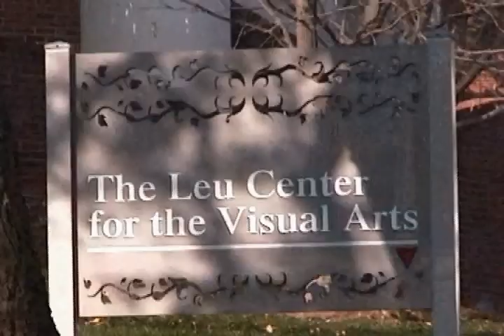Stephannie Parker Art Reception @ Belmont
Stephannie Parker's graduation art show reception at Belmont University in Nashville, Tn, in November, 2008.